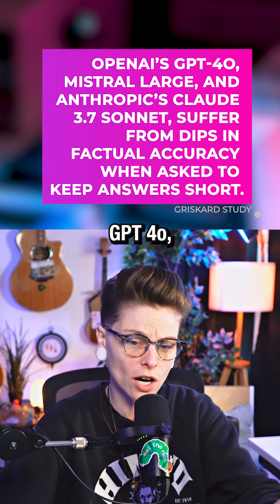Less Words, More Hallucinations? AI’s Weird Flaw Revealed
Asking chatbots for short answers might make them hallucinate more, not less. A new Giskard study shows that prompts like “be concise” can quietly increase AI misinformation by limiting fact-checking.